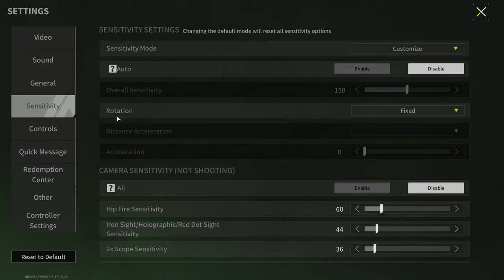CAR-58+Shield - The Perfect Weapon for Victory in "DogTag Hunt" - Lost Light